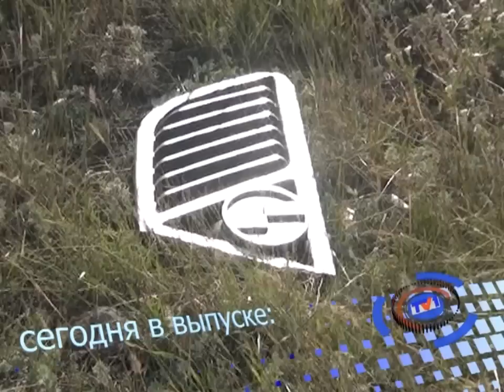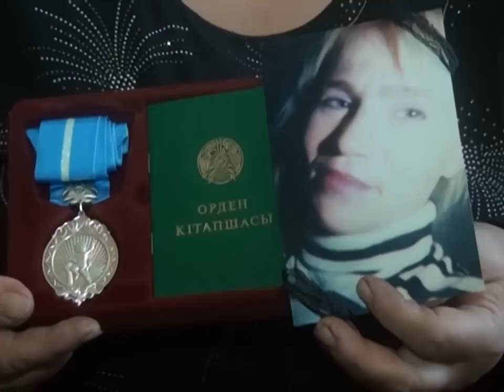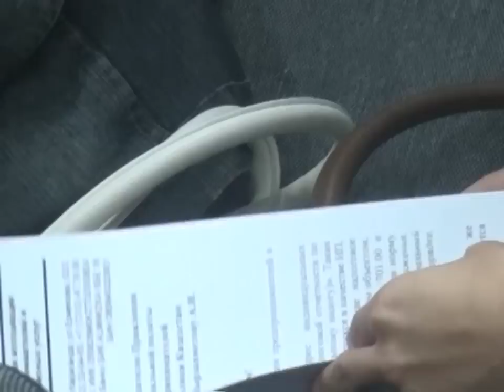14/08/2014 - Новости канала Первый Карагандинский